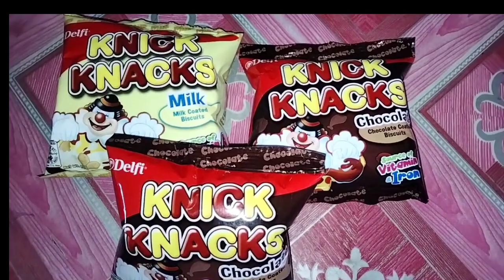myfavorite KnickKnacks yummy shortsvideo